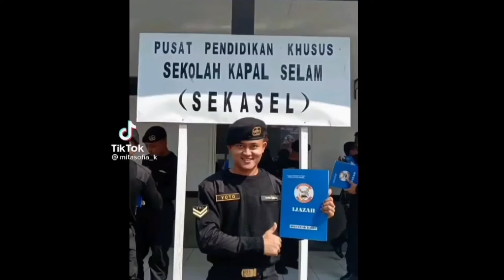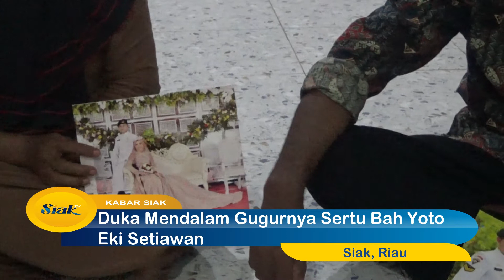Duka Mendalam Gugurnya Sertu Bah Yoto Eki Setiawan